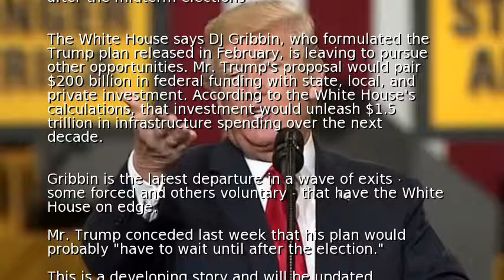White House's top infrastructure adviser leaving